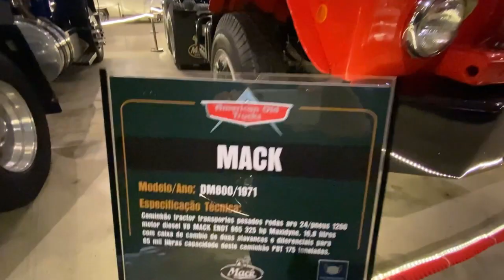Caminhão Antigo - 59 caminhões antigos no Museu American Old Trucks em Canela - Incrível ! PARTE 1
Caminhão Antigo - 59 caminhões antigos no Museu American Old Trucks em Canela - Incrível !
Estivemos em Canela no RS , para conhecer o maior museu de Caminhões antigos do Brasil especializado em Caminhões Americanos Antigos.

Se você gosta de Caminhão antigo , não pode perder esta série sobre estes incríveis caminhões antigos que fizeram história aqui no Brasil .
59 caminhões e camionetes raras e restauradas.
Conheça este incrível Museu - American Old Trucks em Canela